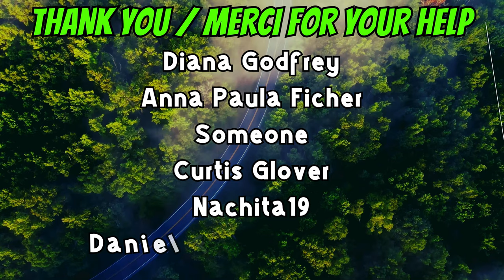6-18-24 | ATV Ride Arrival At Sherwood Park Campground | Part-11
No luck at the campground, no one there, got a phone message with bad news.